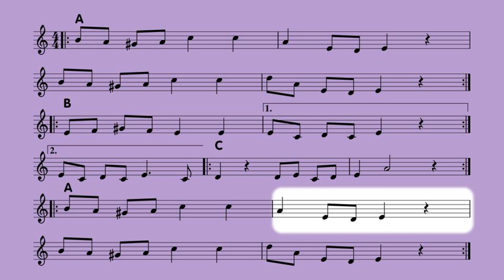FLAUTA DULCE - Energía poderosa ⚡ (6.º de Primaria / Nota sol#) - Con flauta 🎶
¡Hola profes! 🎶

Ya tenéis disponible en el canal una canción para flauta dulce para trabajar la nota sol#.

Se me hacía muy complicado encontrar una canción con esta alteración y que tuviera los cambios de digitación que yo quería (sol#-la y sol#-fa), así que me propuse crearla. ¡Y aquí la tenéis! Espero que os sirva en el aula si decidís enseñar esta alteración con flauta dulce.

En el canal tenéis dos versiones: una con flauta dulce (esta) y otra en karaoke.